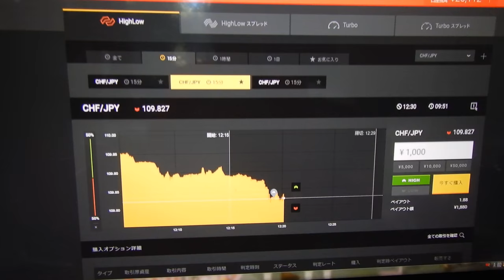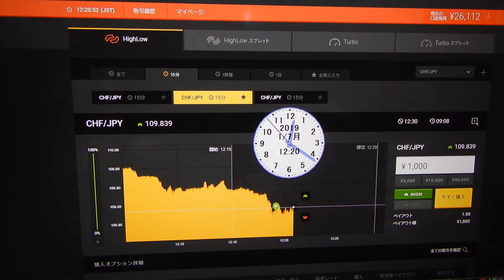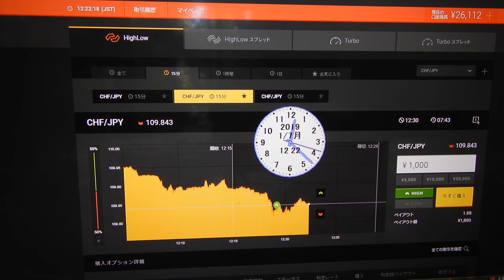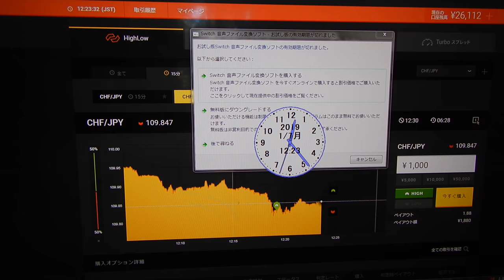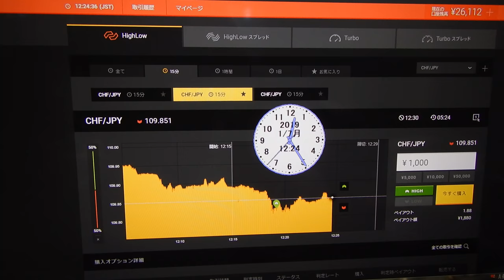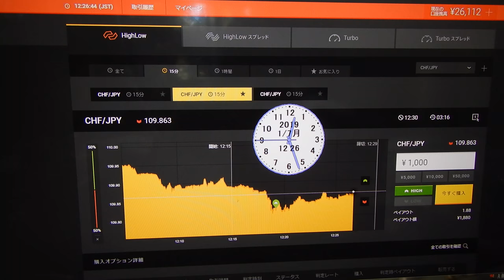２０１９年、今年の成績は４勝４負で前年回からのライブ試験投資は27992円に。先生は見つけ出した今稼げる投資戦略は厳重に秘密にするため、ばれそうな時は嘘もつきます、御了承ください。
今年の成績は上のリンク。
2016年と2017年にズルトレーダで世界1位と2位のバイナリーオプションのスペシャリスト者です。